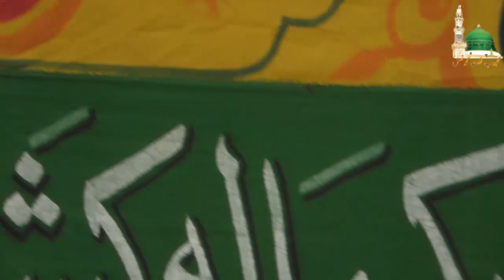Tajdar e Haram Ho Nigah e Karam NAAT by Shahbaz Qamar Fareedi | Mehboob Naat Council best 2023